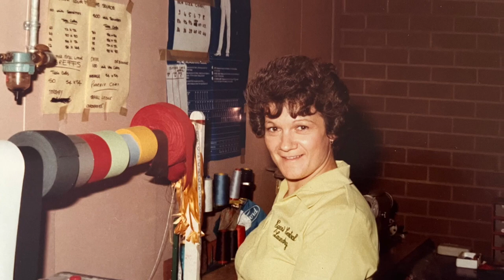Happy 80th Birthday Monica